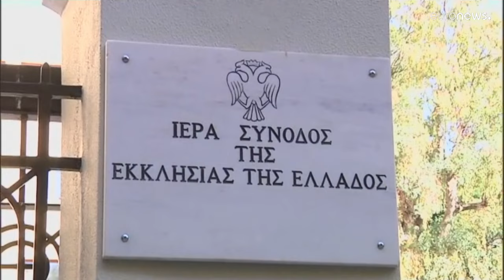Ελλάδα: Ομόφωνο «όχι» της Εκκλησίας σε γάμο και τεκνοθεσία για τα ομόφυλα ζευγάρια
Οι ιεράρχες προειδοποιούν ότι «οι βουλευτές έχουν βαρύτατη ευθύνη εάν ψηφίσουν αυτό το νομοσχέδιο»